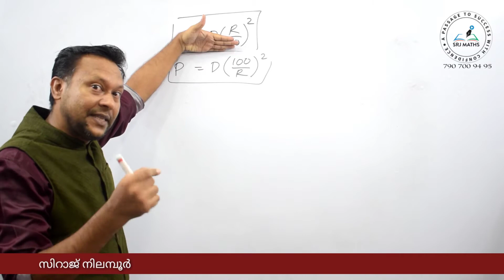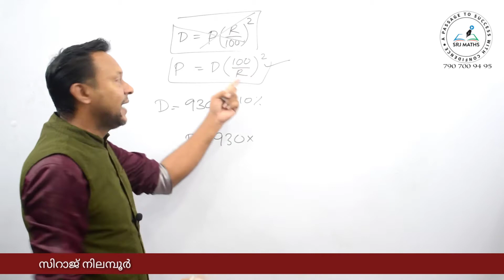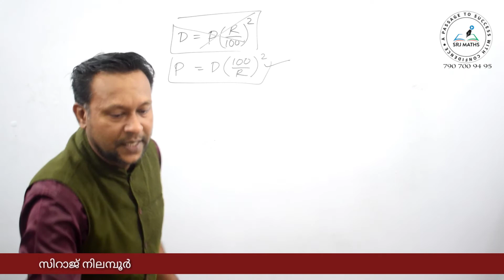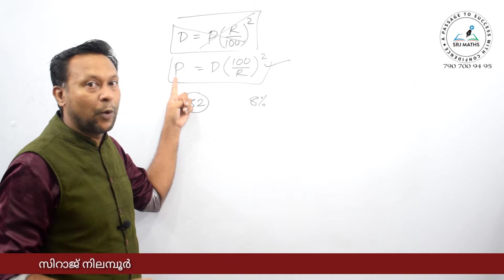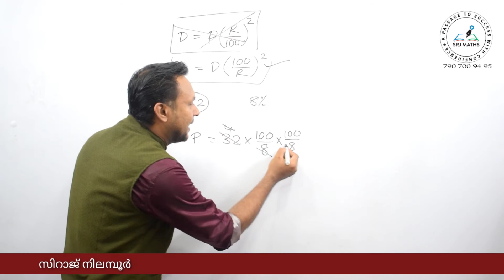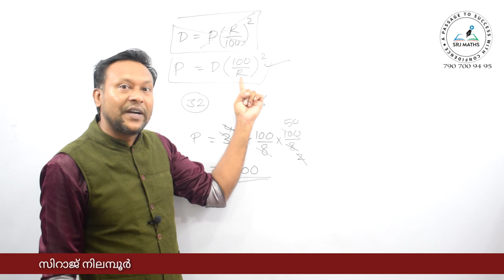Compound Interest-23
*20. കൂട്ടു പലിശ*
           *Compound Interest*
                     (Day-1)

              *20. കൂട്ടുപലിശ*

*കൂട്ടുപലിശ എന്ന ടോപ്പിക്കിൽ നിന്നും കഴിഞ്ഞ PSC പരീക്ഷകളിൽ ചോദിച്ച ചോദ്യങ്ങളും അവയ്ക്കുള്ള ഉത്തരങ്ങളും*